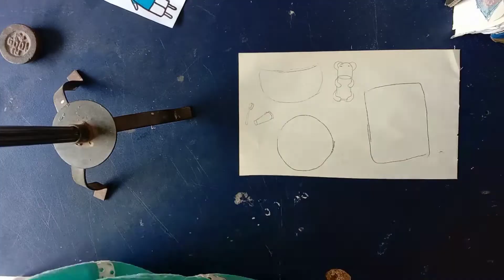Amazing 😍🤩🤩🤩 recreation of yellow duck dolls with notebook paper 👌 handmade